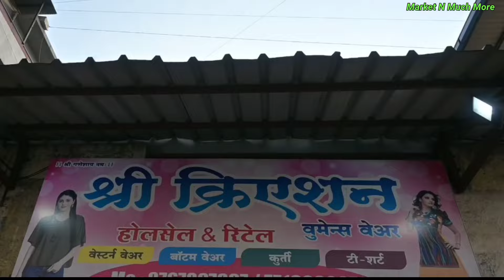🔴 Pre- Mansoon Kurti Sale 🔥Best Kurti Shop In Pune 🤩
Address :
Shree Creation,
Manjari Road,
Mahadev Nagar,
Near Annasaheb Magar College,
Hadapsar Pune
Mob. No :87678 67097